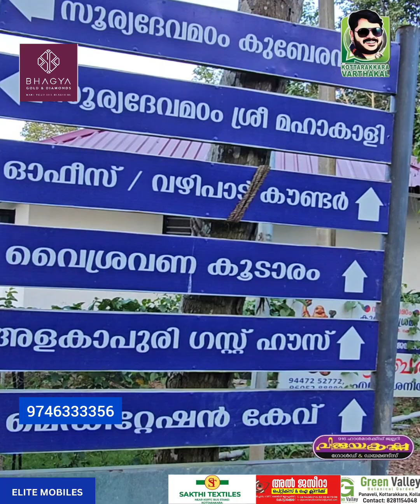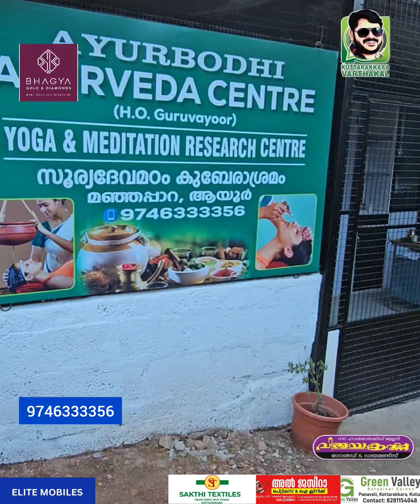തേക്കെ ഇന്ത്യയിലെ ഏറ്റവും വലിയ കുബേര പ്രതിമയുള്ള ക്ഷേത്രം കൊല്ലം ആയൂരിൽ